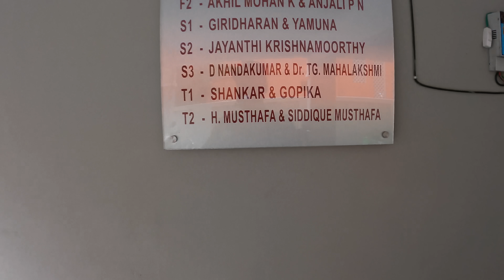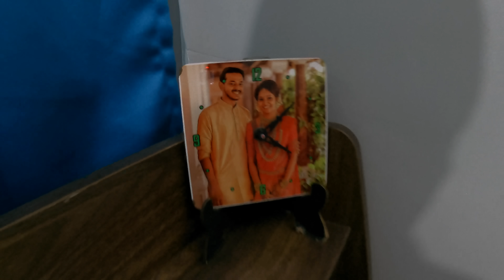Gopika's Home in Chennai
Full home tour of my cousin's place in Chennai.. :)

Music